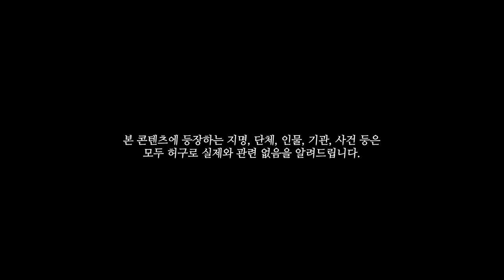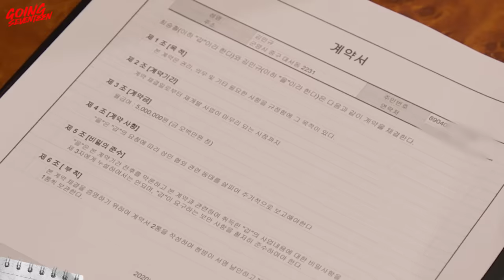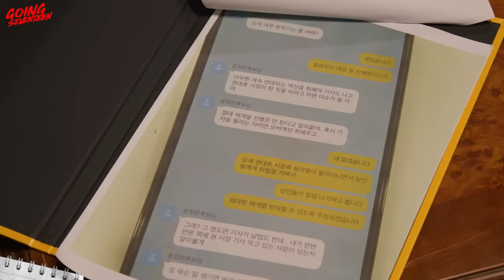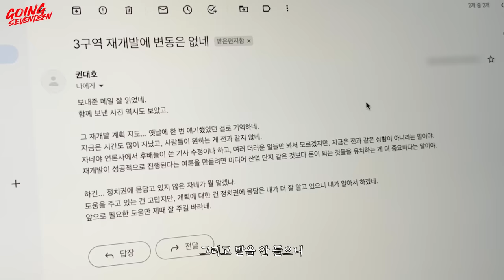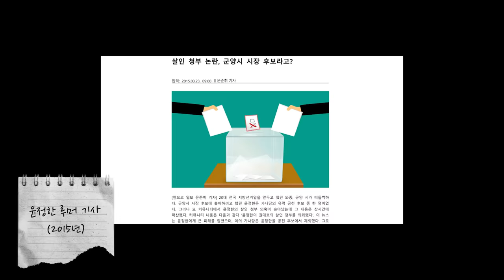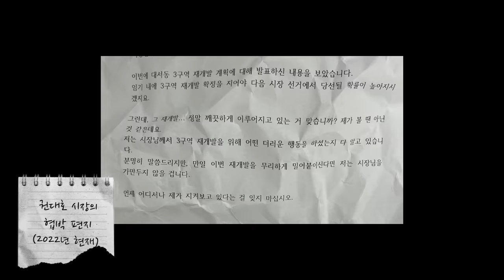[GOING SEVENTEEN] EP.63 BAD CLUE Ⅱ #2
속속 드러나는 사건의 전말🔍
얽히고설킨 관계 속 수면 위로 떠오르는 과거의 진실들

이곳에 있는 한, 그 누구도 믿을 수 없다!
불이 꺼지기 전 범인을 찾아야만 한다👤

Slowly, the details of the case are being revealed🔍
The truths of the path resurfacing through the complicated relationships of everyone

Nobody can be trusted here!
The culprit must be found before the lights go out👤